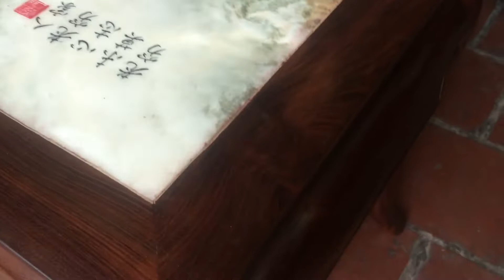GHẾ MÓC TÀU CŨ-HÀNG ĐẲNG CẤP-GỖ GỤ CHỌN GÂN QUẢNG BÌNH-0985230888-ĐỒ GỖ CŨ BÙI TUẤN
SĐT:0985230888 GHẾ MÓC TÀU CŨ-HÀNG KHỦNG-SIÊU GÂN VÂN
Bộ móc cũ tái gỗ gụ ta quảng bình.ghế đã hoàn thiện kỹ si sáp bóng đẹp
Bộ 6 món gồm:1 đoản.2 ghế đơn.1 bàn.2 đôn
Chất gỗ già đanh.tím ngắt.gân vân siêu hiếm đỉnh cao
Đá tranh tàu trắng đen vân mây vân núi cực đẹp
Gỗ siêu dày.siêu nặng.lành lặn tuyệt đối.k 1 lỗi nhỏ
Mộng mẹo rin đét chắc chắn.k cong vênh mối mọt